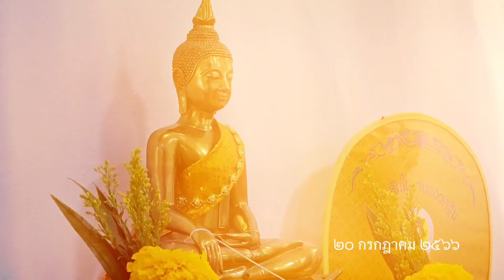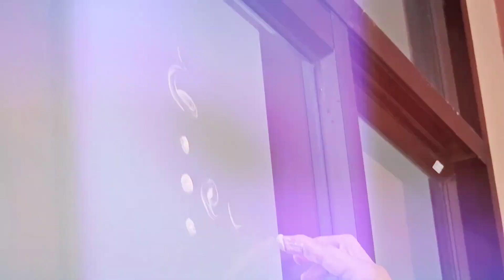บ้านน้ำเชี่ยว กะ ปูเปรี้ยว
19-20 กค 2566
พิธีขึ้นบ้านใหม่ น้ำเชี่ยว และ ปูเปรี้ยว
บ้านเลขที่ 181/20 ม. 12 ต.ท่าขอนยาง อ.กันทรวิชัย จ.มหาสารคาม